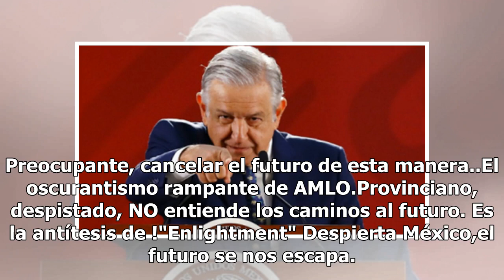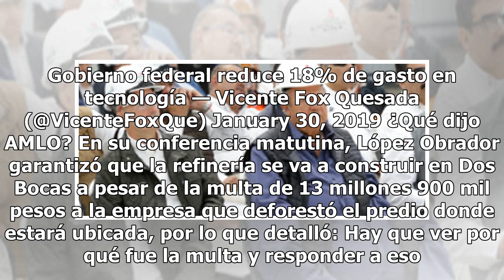Fox critica a AMLO: afirma que no hay honestidad ni transparencia en el Gobierno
Luego de que Rocío Nahle, secretaria de Energía, anunciara que la licitación para la refinería en Dos Bocas, Tabasco, será por invitación, Vicente Fox Quesada, expresidente de México, cuestionó la dinámica de contratación del gobierno de Andrés Manuel López Obrador. Tal como te informamos, Rocío Nah...